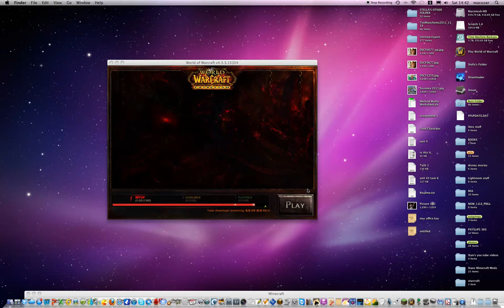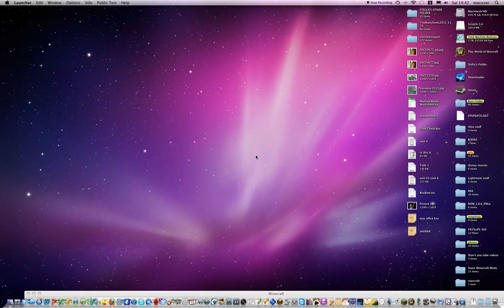video part 1.mov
Hi I'm stanley , I really like the yogcast minecraft videos so I thought I'd make my own for a a bit of fun.

This is my first ever youtube video, I am a minecraft addict.